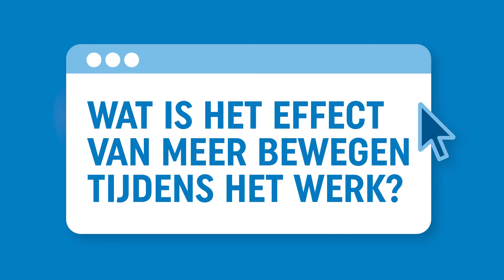Waarom is langdurig zitten een probleem?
Waarom is langdurig zitten een probleem? In de video hieronder geeft hoogleraar klinische neuropsychologie Erik Scherder het antwoord op deze vraag. Hij legt uit wat het effect op onze gezondheid is als we te lang zitten tijdens ons werk en wat het ons oplevert als we het zitten onderbreken met meer bewegen. Tot slot geeft hij dé tip om bewegen onderdeel van je werkdag te laten worden. Benieuwd? Bekijk de video hieronder!